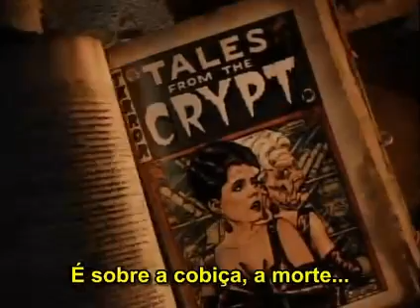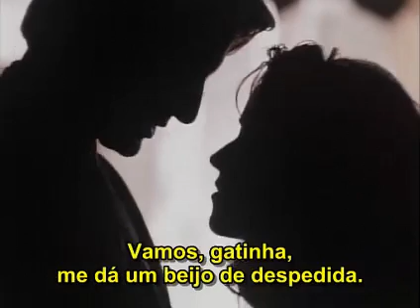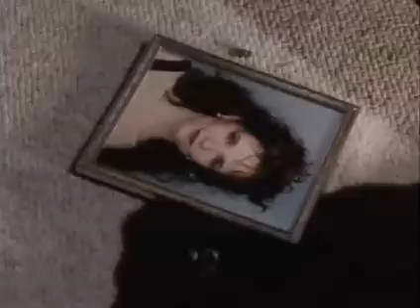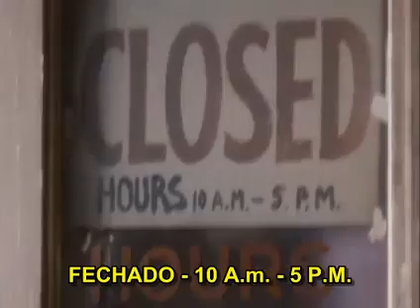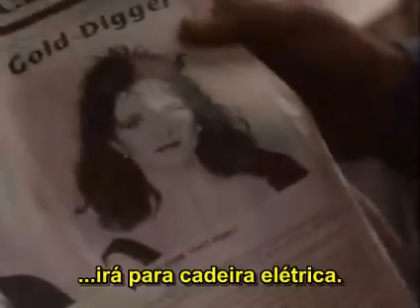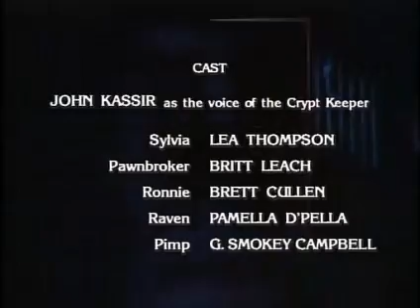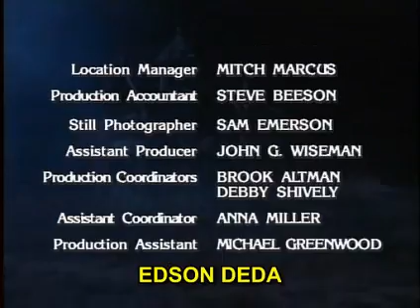CONTOS DA CRIPTA LEGENDADO 04 Pecado profundo